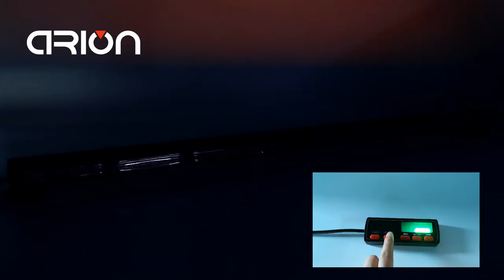Four Side COB LED Strobe Wraning Flash Traffic Lights Emergency Light Bar With Display Sccreen Swich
Can play a warning function in rain and fog